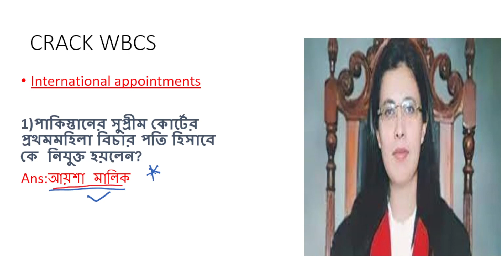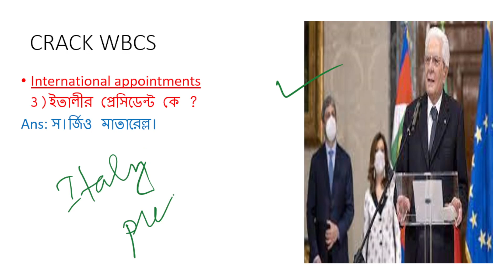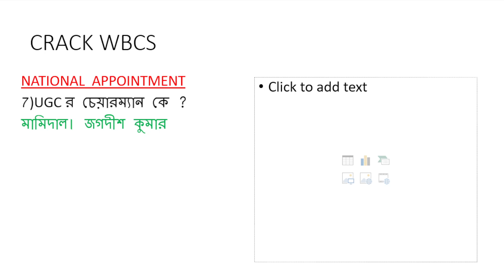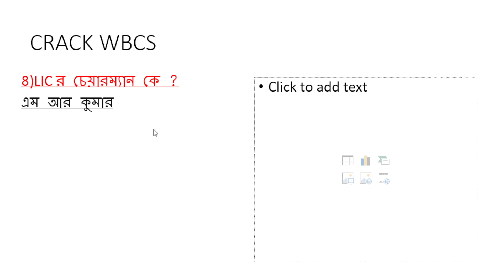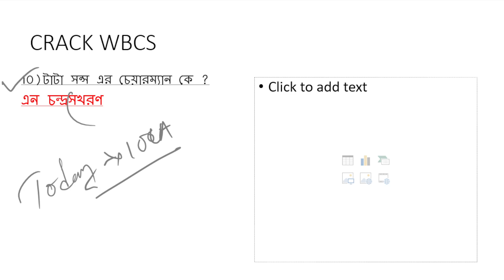CURRENT AFFAIRS মার্চ 2022 ন্যাশনাল & INTERNATIONAL appointments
daily কারেন্ট affairs আলোচনা